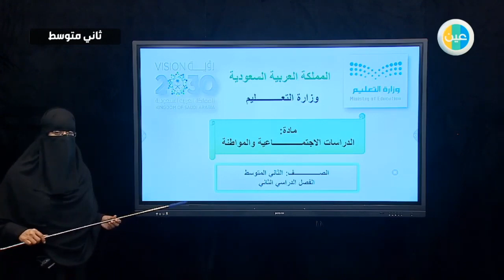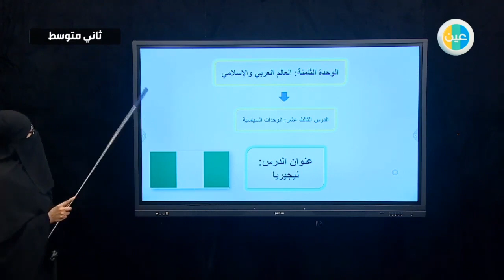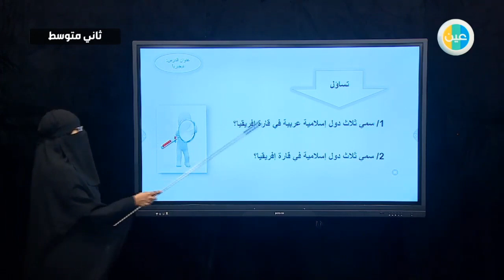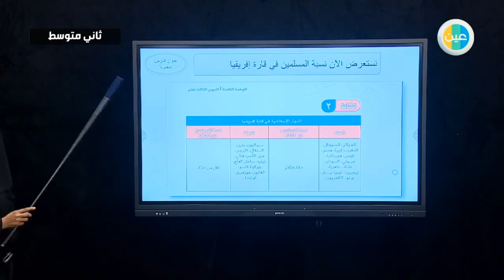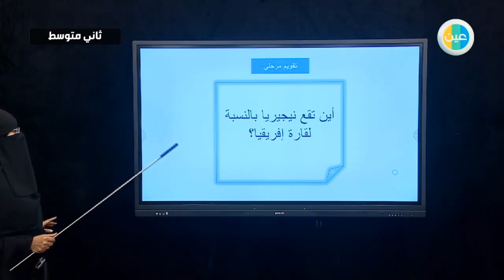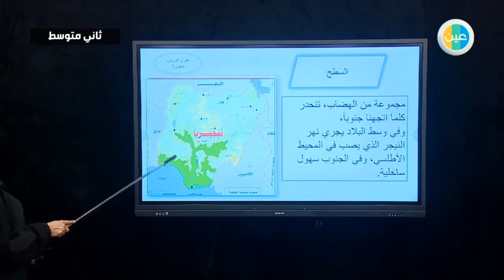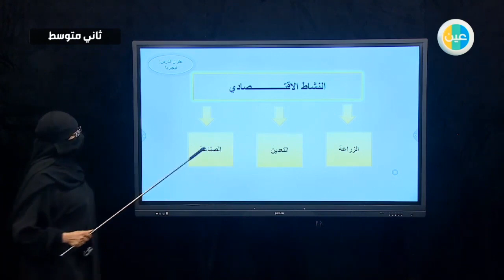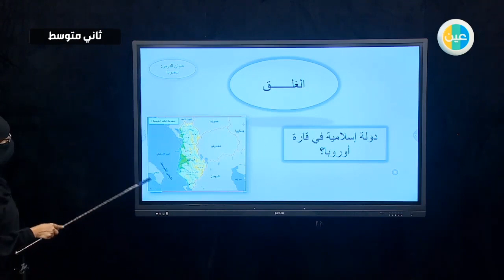دروس عين|الوحدات االسياسية الدول العربيةٌوالإسلام – الدراسات الاجتماعية والمواطنة – ثاني متوسط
شرح عبر دروس عين من مادة اسم المقرر للصف ثاني متوسط للفصل الدراسي الثاني لدرس ("الوحدات االسياسية الدول العربيةٌ)